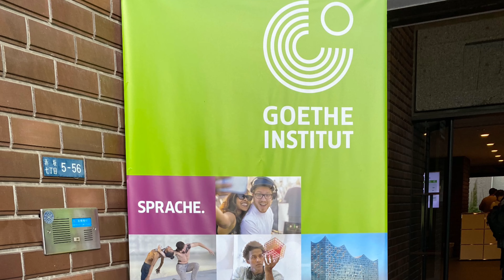ゲーテ・インスティトゥート東京 ペーター・アンダース所長より、ヨーデル北川桜への推薦のお言葉 2020年11月